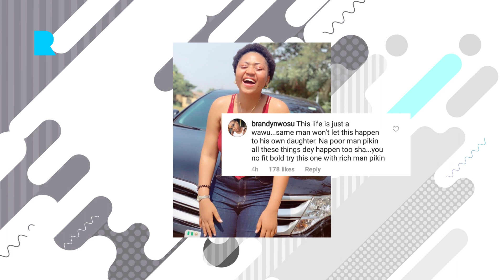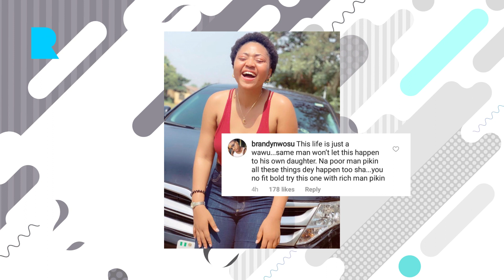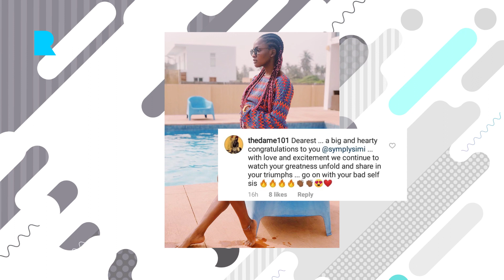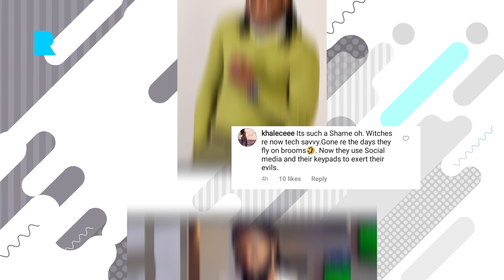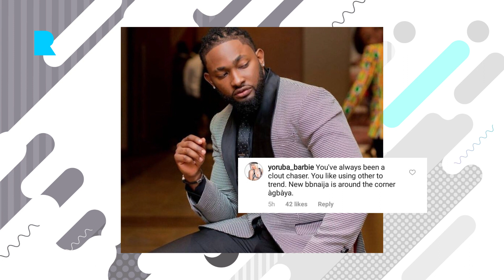Reginal Daniels got fans talking again, Simi launches her label, Uti Nwachukwu replies trolls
Reginal Daniels shares a video of her and her husband kissing , Simi launches her record  label ''studio brat'', Uti rephrases his statement on Cee C's Success